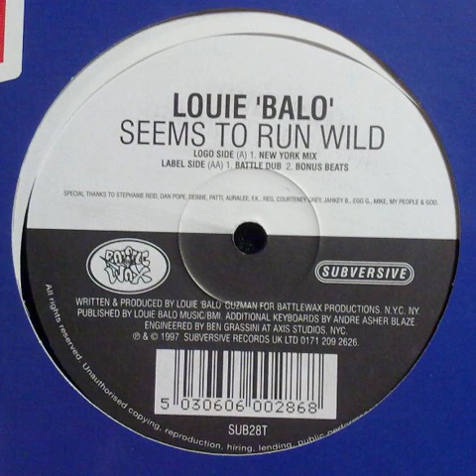Louie "Balo" Guzman ‎– Seems To Run Wild (Bonus Beats)